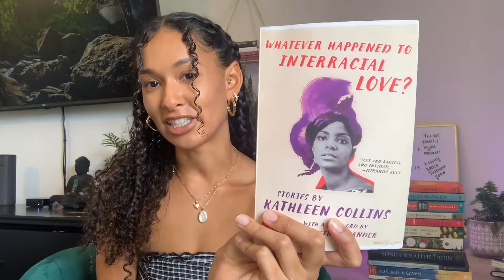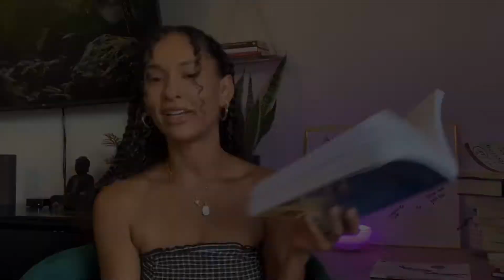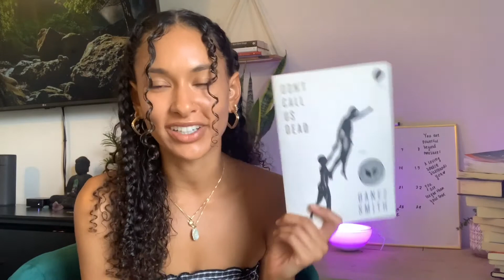20 BOOKS I READ IN 2020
Use this link to purchase all books mentioned in the video!

Unfortunately, I lost the footage of the A Song of Wraiths and Ruin portion of the video..but! I do have an entire video where I review this book so we’re all good friends! Just wanted to give you a heads up in case anyone noticed :) Happy Sunday!